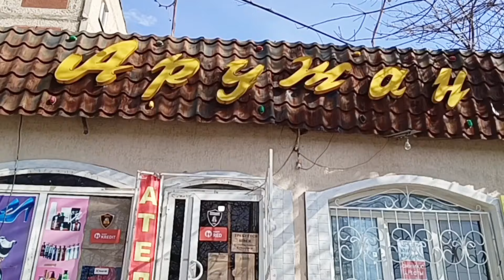Поход в магазин пряжи. МОЙ КВЕСТ/ОСОБО ВПЕЧАТЛИТЕЛЬНЫХ ПРОШУ НЕ СМОТРЕТЬ 🤣🫣 РЕАЛИИ жизни.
В видео я хотела показать дорогу в АД,по которой идут дети в школу и кружки 😔😦 Мало того,что там свалка сделанная жителями близлежащих домов,так там ещё и собак полно🥵 Не судите строго меня, извините,что видео не о ВЯЗАНИИ,но я так решила,может быть меня заметят так И сделают что нибудь,хотя бы ШТРАФ наложили на тех,кто мусорит...